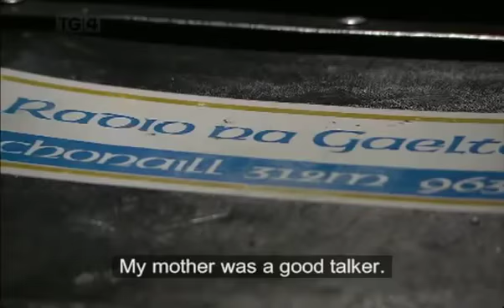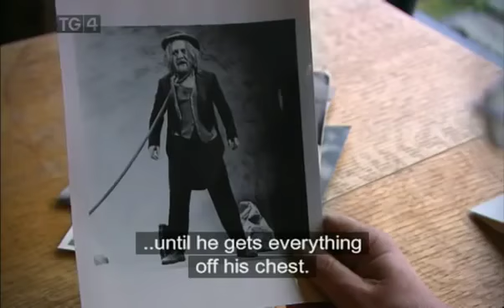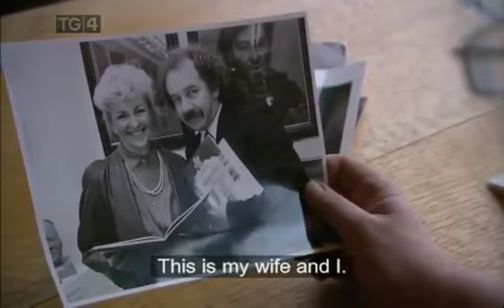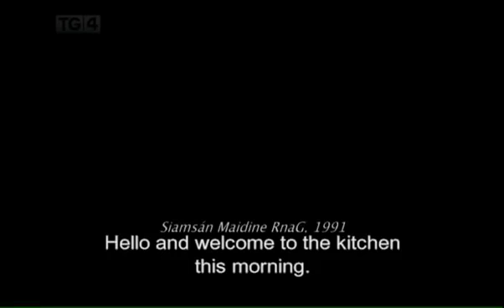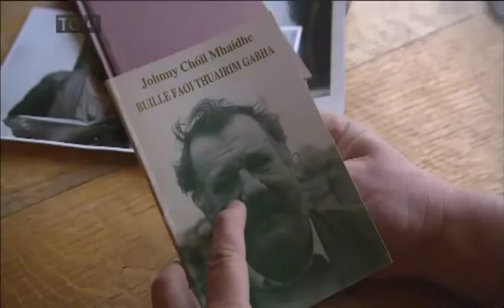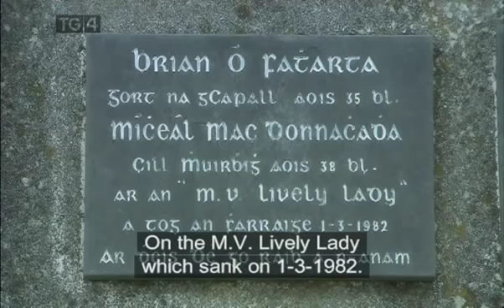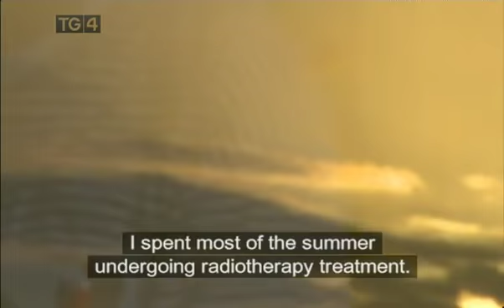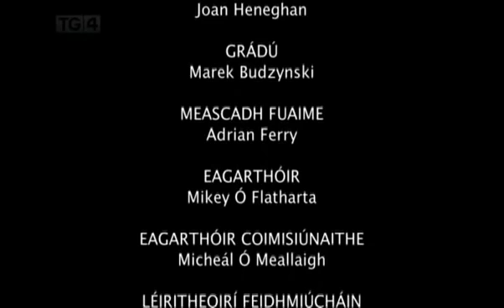Litir ó Mháirtín Jaimsie,Inis Mór,Árann,Inishmore,Aran island,TG4, actor,film,broadcaster,radio,TG4